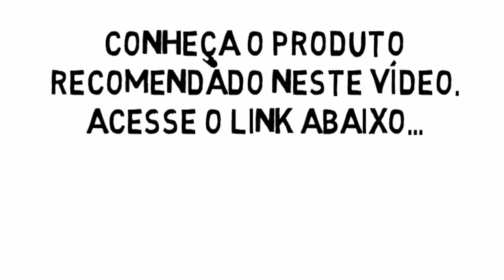Como educar cachorro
Hoje iremos falar de Como educar cachorro devemos esclarecer que para ter sucesso com adestramento de cachoro é mais facil do que você imagina praticando apenas 20 a 30 minutos pos dia.

Saiba que ensinar um cachorro a fazer necessidades no lugar certo você pode se dedicar a isso até mesmo em suas horas vagas. Temos algumas dicas sobre Como educar filhote de cachorro praticando algumas horas do seu dia.

Você sabe que é possível ensinar o Como educar cachorro cachorro? Para saber mais de Como ensinar cachorro a fazer necessidades no lugar certo, acesse a página para assistir um vídeo completo.

Contatos